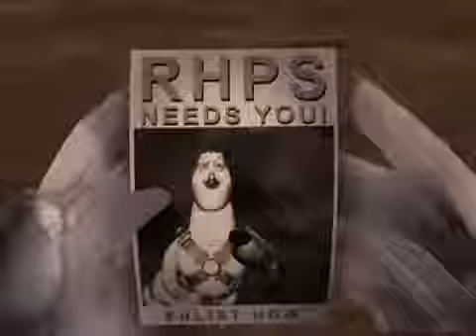villains von talon